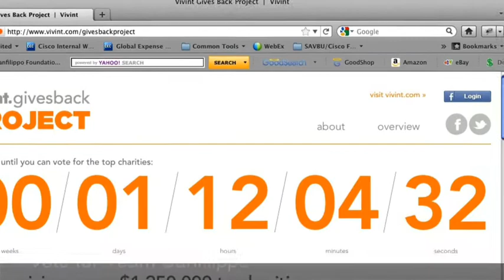Vote For Team Sanfilippo 2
Please watch this one minute video to see how your free vote could help save a child's life.